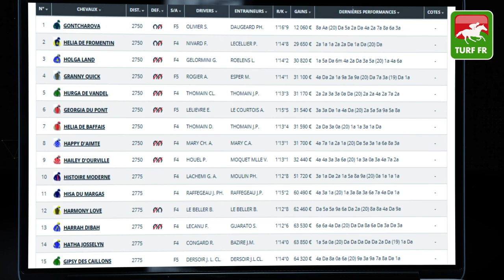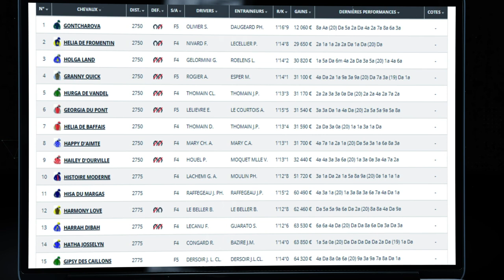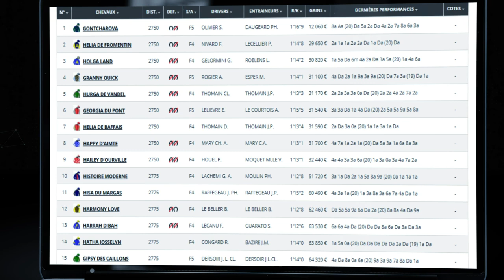Minute Quinté TURF FR : PRIX DE GRANVILLE - Vendredi 09 Juillet 2021 - Carbourg 🏇 PMU #245602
🥇 Retrouvez le pronostic exclusif de notre expert Turf Lucius Simenon pour le PRIX DE GRANVILLE le Vendredi 09 Juillet 2021 à l'hippodrome de Carbourg en France.

✅ NOS LOGICIELS TURF :
✔️ Logiciel TURF INFO Professionnel Edition: